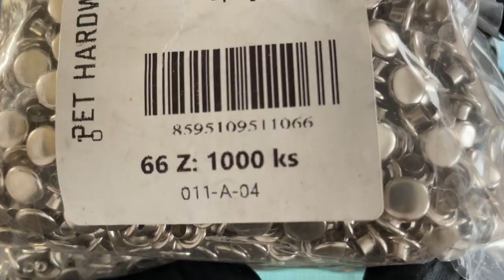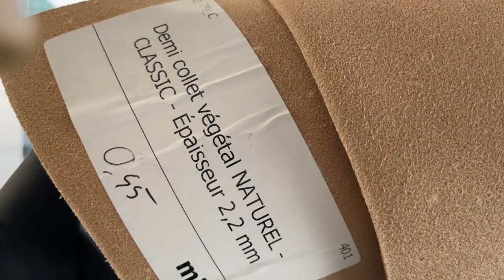LEATHER BDSM HARNESS 🔞 - TUTORIAL DIY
LANIÈRE EN CUIR NOIR

Cette lanière en cuir pleine fleur est lisse avec une bonne tenue. La couleur Noire, sobre et élégante, se marie à merveille avec de nombreuses teintes. Cette lanière de qualité est issue d'une Tannerie Italienne.

Le cuir de vachette VENUS est une gamme de cuir lisse pleine fleur qui offre un grain naturel lissé exempte de tout défaut. Sa teinte est légèrement satiné. C'est un cuir résistant, prévu pour la réalisation de pièce de maroquinerie à usage quotidien.

Animal : Veau
Tannage : Minéral
Gamme : Venus
Couleur : Noir
Grain : Lisse
Souplesse : Mi-souple Mi-ferme
Épaisseur : 1,5mm
Provenance : Italie - Tannerie Antiba
Découpe : France

Jan Grác
Pet Hardware®
Grymovská 256/1a
750 02 Přerov IV-Kozlovice
République tchèque